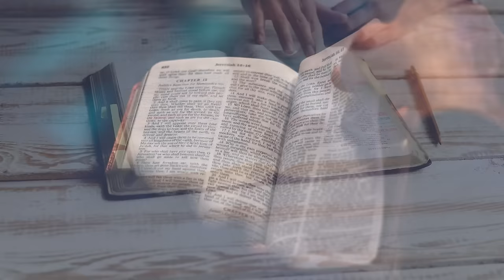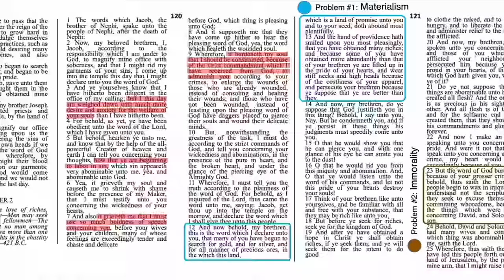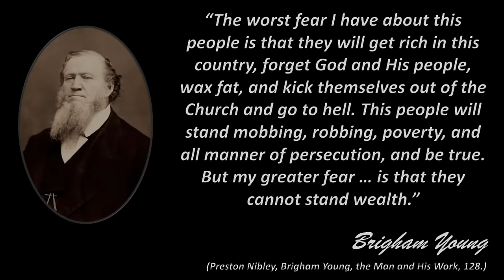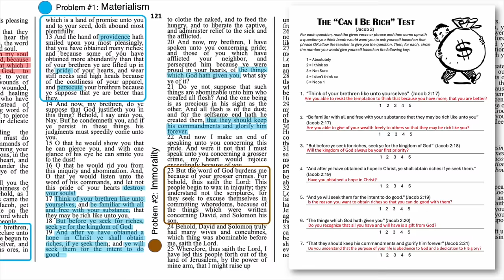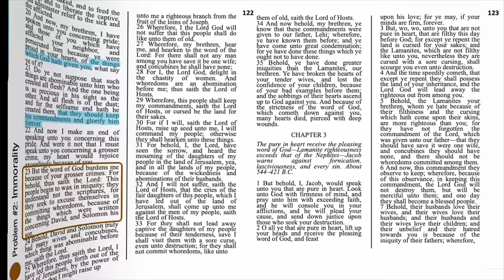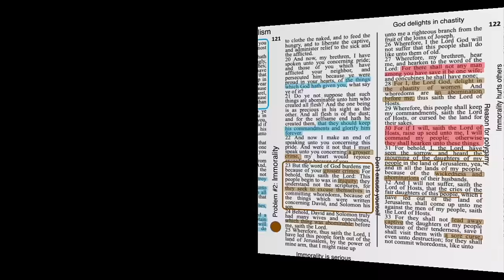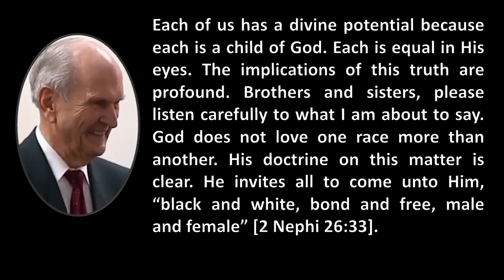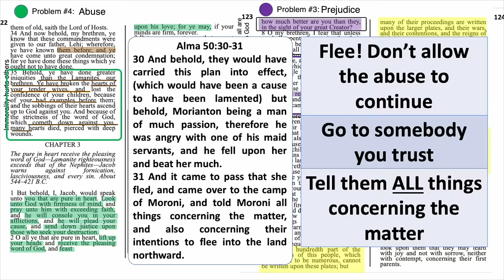Jacob 1-4, Come Follow Me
Teaching and Study helps for Jacob 1-4. These insights coincide with the lesson for April 1-April 7 in the Come Follow Me manual. Principles include: The “Can I Be Rich” Test, Solution to Immorality, Why Plural Marriage, Overcoming Prejudice, and more.

To purchase the Book of Mormon Bundle Subscription,